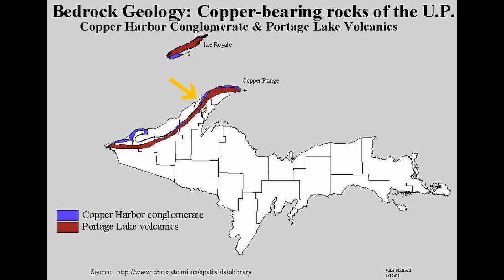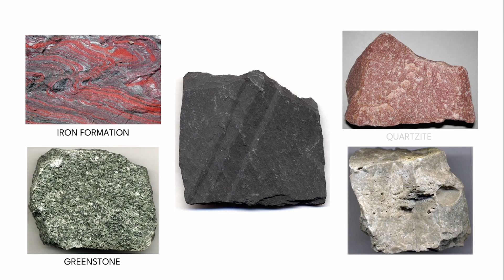The Wealth of Michigan's Natural Resources | An Introduction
Join us as we begin our journey exploring the natural resources of Michigan! In this introductory video, we will provide a brief overview of the diverse resources found across the state. Michigan has a rich history of resource extraction, including but not limited to gold, copper, iron, gypsum, salt, sand, clay, gravel, oil, and gas. As we dive deeper into this series we will discuss the importance of these resources and continuing production of critical materials in the state of Michigan.